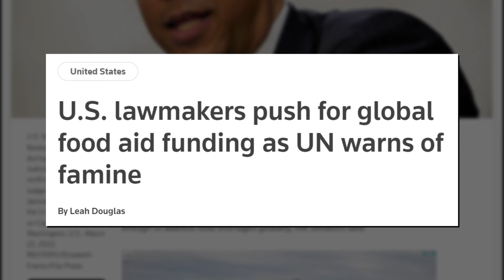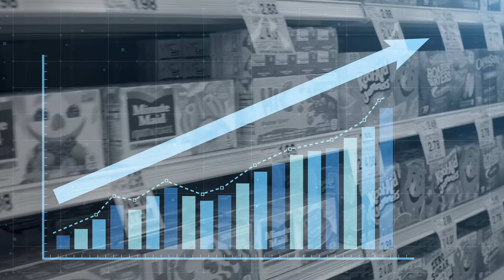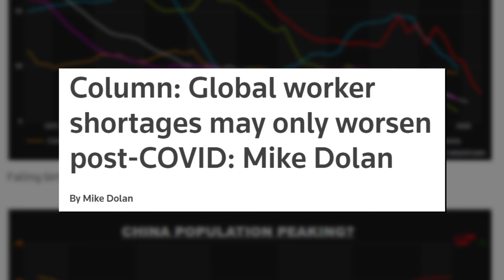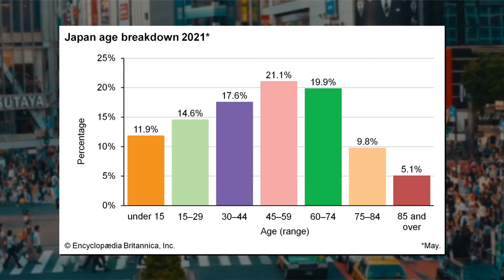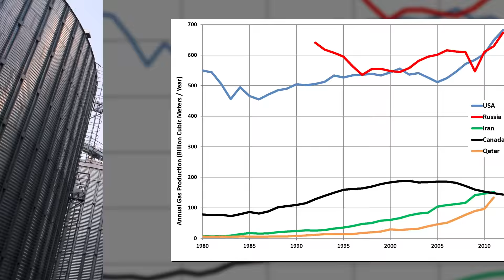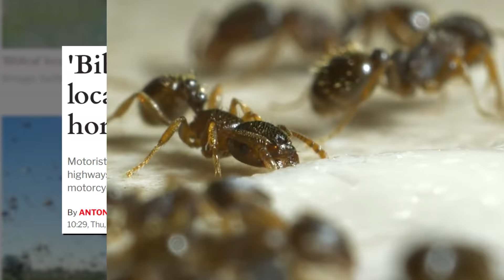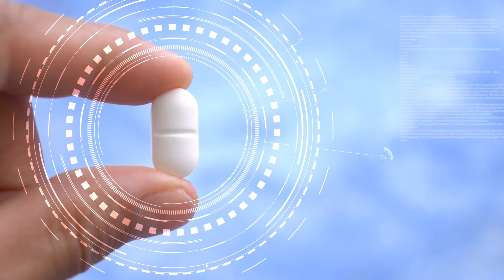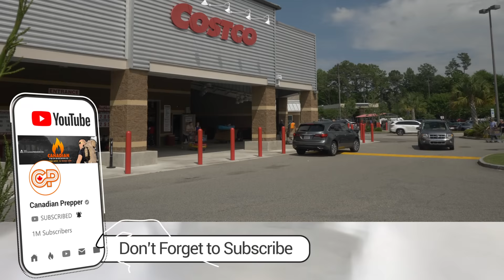When Food Runs Out: "Biblical" Famines are Coming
In this video we talk about the perfect storm of events that may lead to a major famine in the near future.